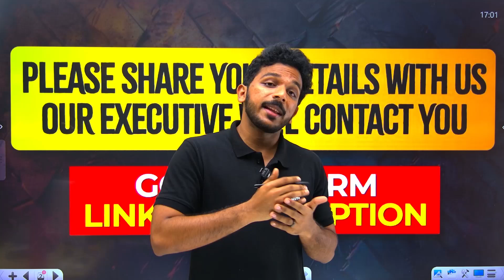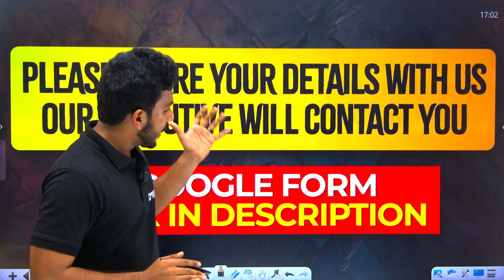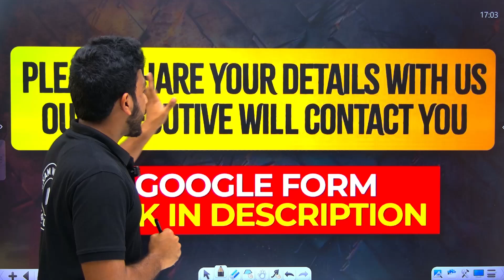എന്നും എപ്പോഴും Exam Winner കൂടെയുണ്ട് | Exam Winner CBSE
🛑To join Plus two Uyare Batch 📱Call to 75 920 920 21 or WhatsApp " Hi " to 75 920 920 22

🛑To join Plus One Prithvi (NEET) or Yodha(JEE) Batch 📱Call to 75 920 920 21 or WhatsApp " Hi " to 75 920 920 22

Introducing kerala's best learning platform , ExamWinner Learning Solutions – Your Path to Academic Excellence!